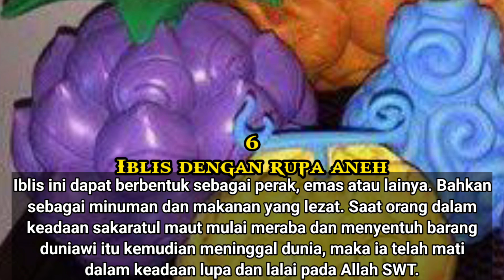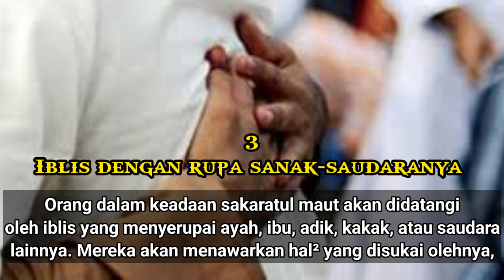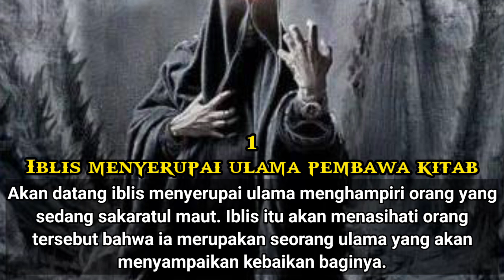7 IBLIS DATANG SAAT MAU WAFAT 👹👿😱💪